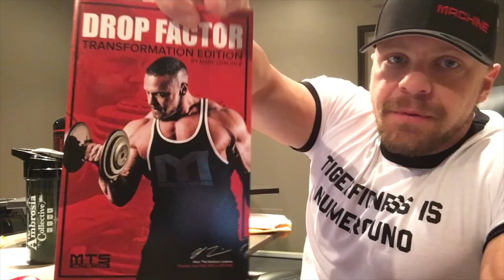Machine Q&A 10 | SARMS and Tony Huge, VASKY, Cutting Supplements NOT DMAA and Ephedra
Marc Lobliner addresses:
1) Drop Factor Book
2) Neck injury
3) SARMS
4) Tony Huge and Enhanced Athlete
5) VASKY consistency
6) Cutting supplements that aren't ephedrine or DMAA
7) How many stimulants are too many?

I am Marc Lobliner, CEO of MTS Nutrition. MTS Nutrition is more than just a supplement line to me. It's my story. It has a meaning and a purpose. Each MTS Nutrition product embodies my passion for health and fitness, and echoes the struggles of my past and the lives that my products help to change on a daily basis.